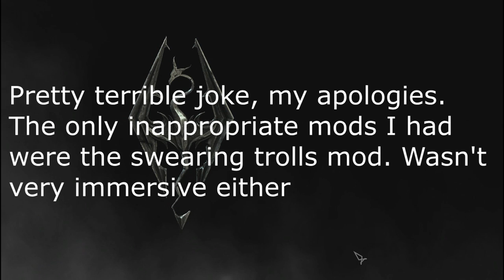The Dragonborn Comes! - The Elder Scrolls V: Skyrim Episode 1 (Skyrim Main Quest)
It's time to go on the ultimate quest!

(While listening to the final copy, I noticed that the sound was less ear rapey with headphones in so headphones are recommended. The issue could've just been my speaker specifically so if you're brave enough to try listening to the video without headphones then be my guest.)